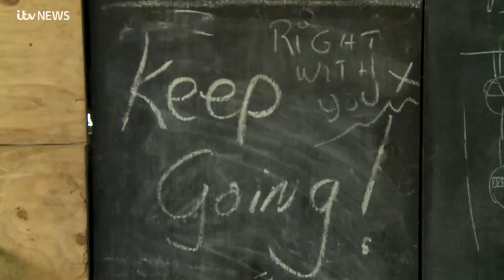ITV report on Men's Shed Guernsey launch. Nov 2019